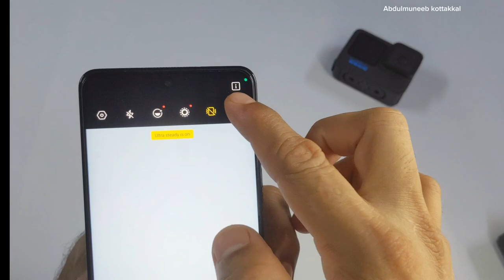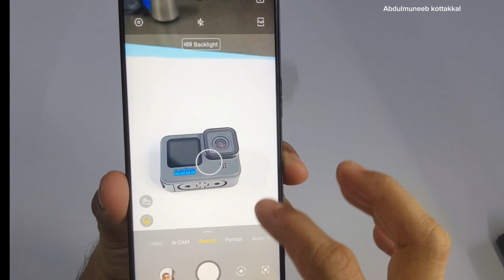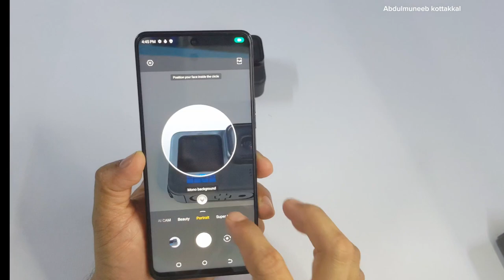TECNO CAMON 19 Pro 5G UNBOXED: Is it the NEW King of Budget 5G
TECNO CAMON 5G Pro UNBOXED: Is it the NEW King of Budget 5G

Creativity
Design

The TECNO CAMON 5G Pro: A Powerful and Stylish Smartphone for Everyone

The TECNO CAMON 5G Pro is a mid-range smartphone that offers a lot of bang for your buck. It has a powerful MediaTek Dimensity 810 processor, a gorgeous 6.67-inch AMOLED display, and a versatile quad-camera system. It also supports 5G connectivity, so you can experience the future of mobile data.

The TECNO CAMON 5G Pro has a sleek and stylish design that is sure to turn heads. It is available in a variety of colors, including Gradient Blue, Moonlight Silver, and Classic Black. The phone is also surprisingly lightweight, making it comfortable to hold for long periods of time.

The 6.67-inch AMOLED display is one of the best on the market. It is bright, colorful, and sharp, making it perfect for watching videos, playing games, and browsing the web. The display also supports HDR10+, so you can enjoy your favorite content in stunning detail.

Camera

The TECNO CAMON 5G Pro's quad-camera system is one of its best features. The main camera is a 64MP sensor that takes stunning photos and videos. There is also an 8MP ultrawide camera, a 2MP macro camera, and a 2MP depth sensor. The camera system also supports a variety of shooting modes, such as Night Mode, Portrait Mode, and Super Slow Motion.

Performance

The TECNO CAMON 5G Pro is powered by a MediaTek Dimensity 810 processor, which is one of the best mid-range processors on the market. The phone also has 8GB of RAM, so you can run multiple apps and games at the same time without any lag.

Battery

The TECNO CAMON 5G Pro has a 5000mAh battery, which is one of the largest batteries on the market. This means that you can easily get a full day of use on a single charge.

5G Connectivity

The TECNO CAMON 5G Pro is one of the first smartphones to support 5G connectivity. This means that you can experience the future of mobile data. With 5G, you can download files in seconds, stream videos in HD without any buffering, and enjoy lag-free gaming.

Overall

The TECNO CAMON 5G Pro is a great mid-range smartphone that offers a lot of value for money. It has a powerful processor, a gorgeous display, a versatile camera system, and 5G connectivity. If you are looking for a smartphone that can do it all, the TECNO CAMON 5G Pro is a great option.

Creativity
Design

tecno camon 19 pro,tecno camon 19 pro review,

tecno camon 19 pro 5g unboxing,

tecno camon 19 pro 5g cameras,

tecno camon 19 pro camera,

camon 19 pro unboxing,

tecno camon 19 pro unboxing and review,

camon 19 pro specs,

camon 19 pro price,

tecno camon 19 pro 5g review,

tecno camon 19pro,

tecno camon 19pro 5g review,

tecno camon 19 pro 5g processor,